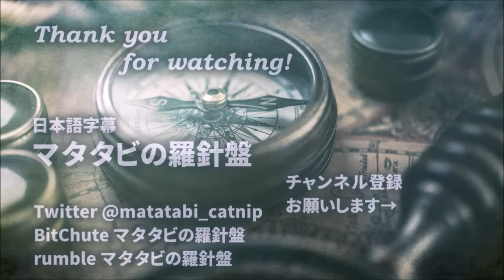(2) タッカー・カールソン プーチン大統領インタビュー 日本語字幕 Tucker Carlson Vladimir Putin Interview 2024/02/08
マタタビの羅針盤はつべに収益化を無効にされています。
自分の頭で考えることができるよう、元動画に日本語字幕を付けて
そのまま伝える配信を続けていきたいので、ご支援いただけますとありがたいです。
PayPalをご希望の場合は、BitChuteの私のチャンネル名の横にある緑の＄マークをクリックしてください。